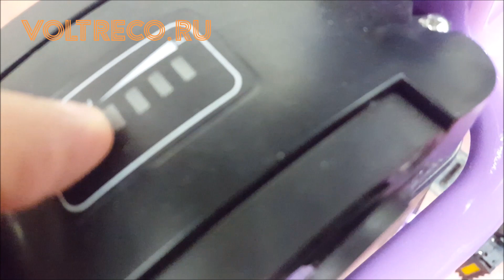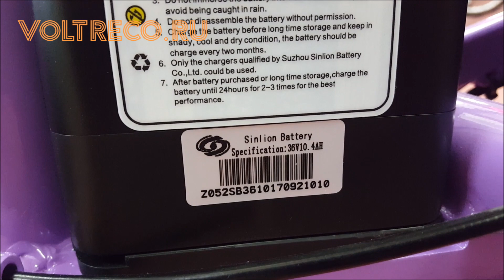Электровелосипед Фэтбайк Cyberbike 350w 36v для подростков Обзор Voltreco.ru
Электровелосипед Фэтбайк Cyberbike 350w 36v купить в Гипермаркете Вольтрэко с доставкой день в день по Москве и с отправкой по России: Все города по самой выгодной цене!